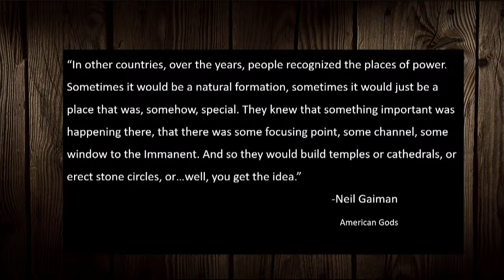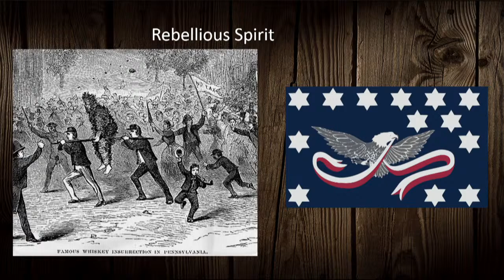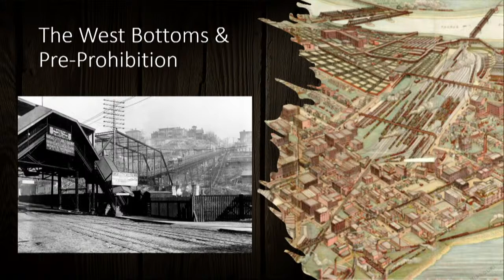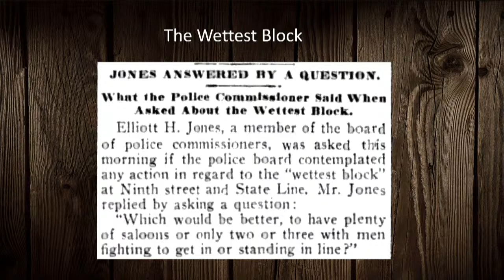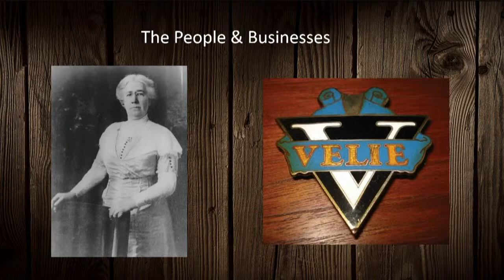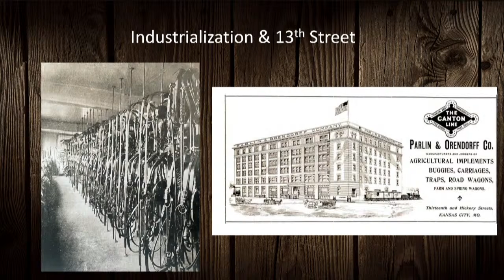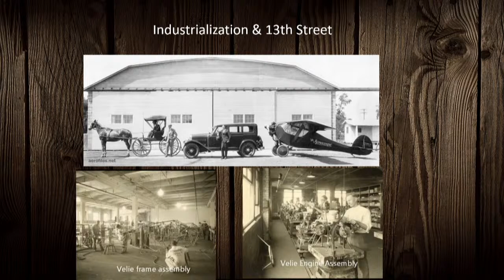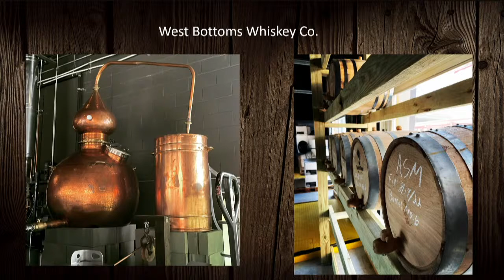The Spirit of the West Bottoms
From its earliest days as a settlement of French trappers and traders, Kansas City’s West Bottoms grew more than a century ago into a bustling railroad hub and agricultural and livestock center. Ingrained in that rich history is the distillation, distribution, and consumption of liquor. Prior to Prohibition, dozens of West Bottoms saloons served locally produced spirits to a thirsty clientele of workers from nearby stockyards and packinghouses.

When master distiller Alex Lindsey founded the West Bottoms Whiskey Co. in 2021, he embraced the Bottoms’ legacy of industrialization and entrepreneurism and its role in shaping Kansas City as a commercial hub. In a special Library event, he examines the history of American whiskey, the emergence of the West Bottoms District, and the pre-Prohibition era that influences and inspires his whiskey making.

Samples of Lindsey’s award-winning Kansas City Whiskey are offered following the program, which is co-presented by the Historic West Bottoms in conjunction with its Heritage Days celebration.